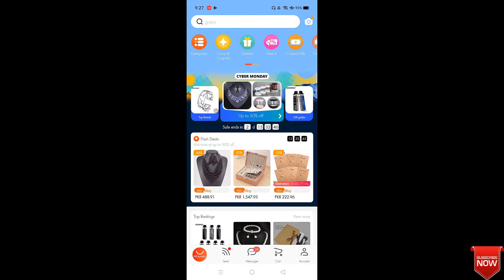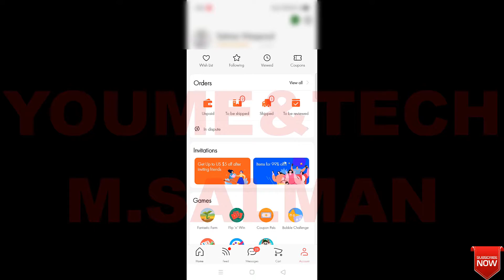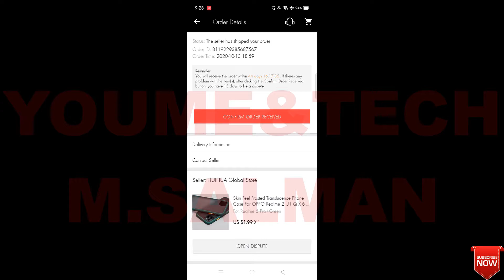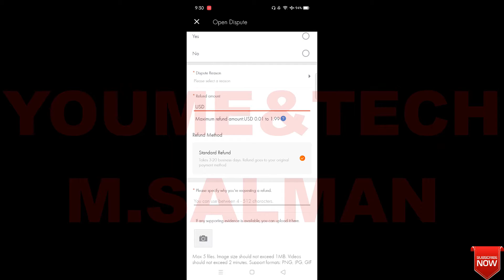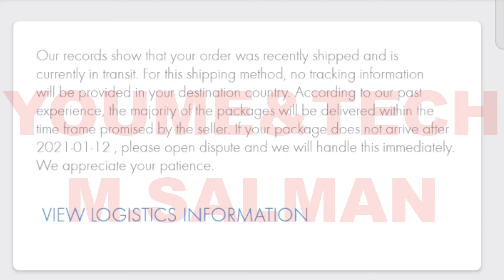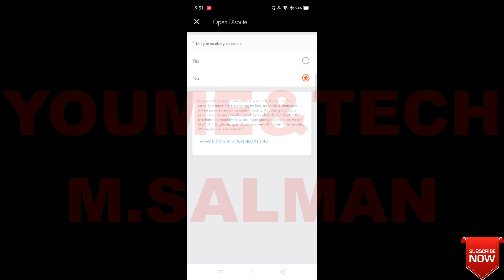How To Open Dispute And Get Your Funds Back Instantly | With 100% Guarantee Quick Tutorial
Hi,
In this short tutorial video, I'm going to guide you guys how you can easily get your funds back from Ali Express if you not receive your order with 100% guarantee, you just have to follow some very simple steps and that's it you're good to goo, also subscribe to my channel and hit the bell icon for more updates,
Also Watch These Amazing Tutorials